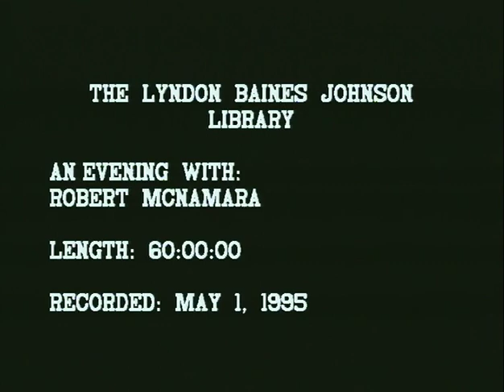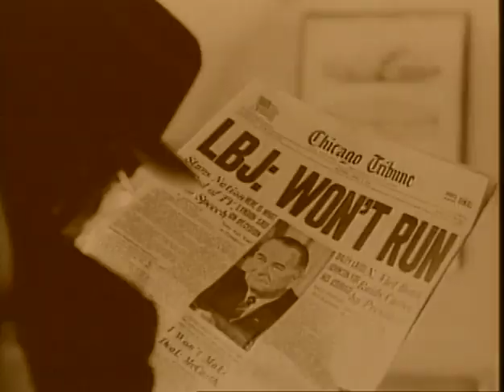An Evening with Robert McNamara, May 1, 1995. VTR4975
LBJ Library video, public domain.

(MP4 file ripped from DVD copy of BetaSP original)